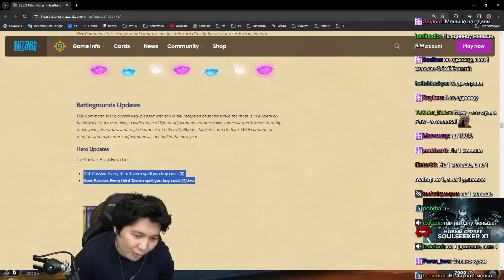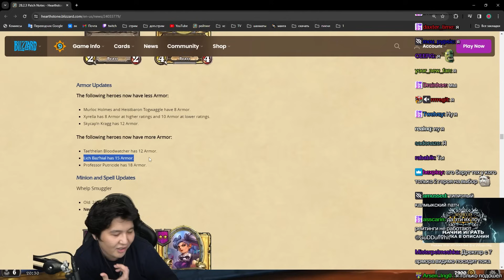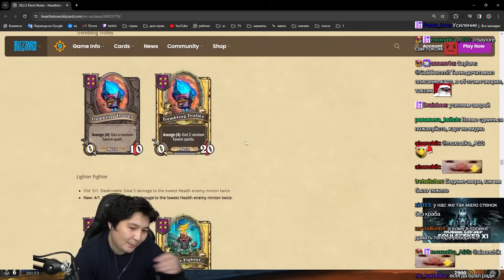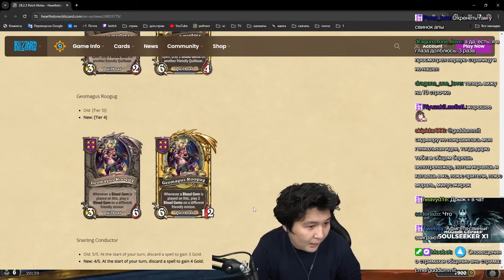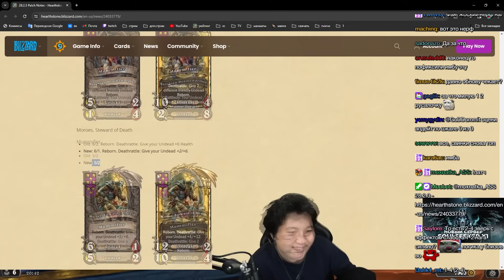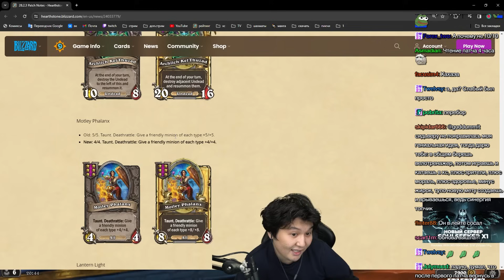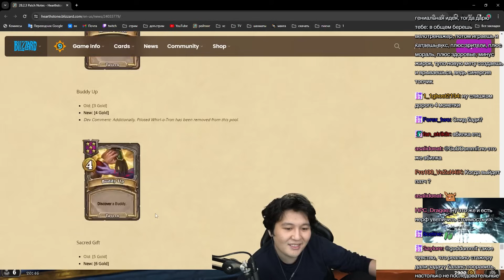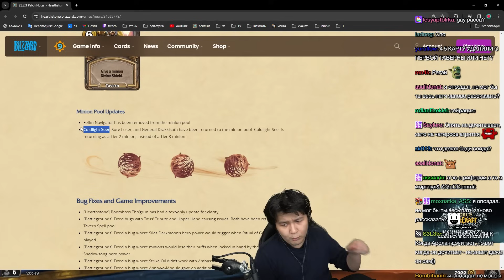РАЗБОР ПАТЧА 28.2.3! КРАЙНИЙ ПАТЧ В 2023 ГОДУ!? /Guddumpog Hearthstone Guddummit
Нарезка за 19 Декабря 2023 года.